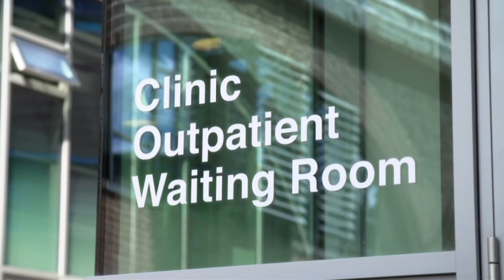Paul O'Grady: For the Love of Dogs S010E04 Full Episode HD